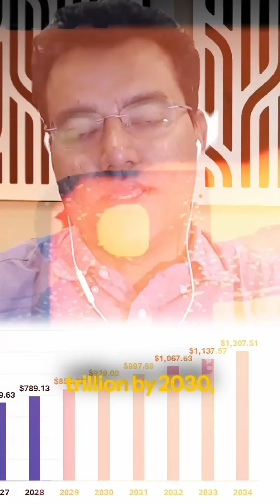The global fight for semiconductor supremacy